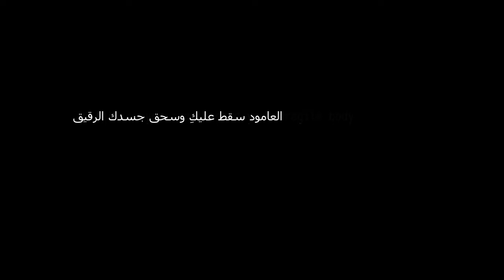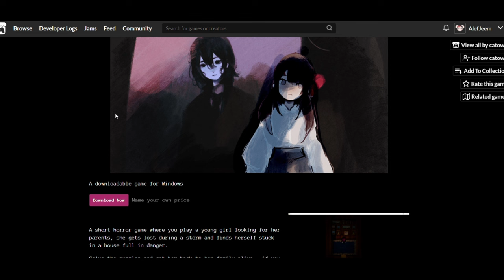لوحة تحاول ان تتواصل معك؟! - Sai game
لعبة رعب قصيرة حيث نلعب دور فتاة صغيرة تبحث عن والديها ,لكنها تضيع في عاصفة رعدية وتجد نفسها عالقة في منزل مليء بالخطر

A short horror game where you play a young girl looking for her parents, she gets lost during a storm and finds herself stuck in a house full in danger.

Solve the puzzles and get her back to her family alive.. if you can.

بتقدروا تتواصلوا معي وترسلوا رسوماتكم على:
❤ انستغرام: